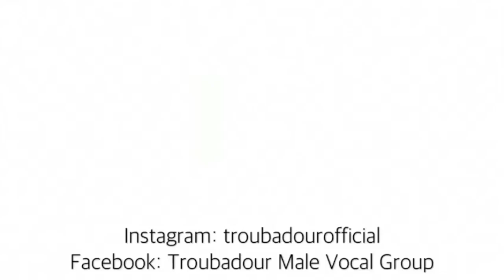Troubadour - "Beach Boys Medley" at Littlecote House Hotel 17/03/20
Medley (songs originally by the Beach Boys) performed by Troubadour

Amateur footage from our set on Tuesday 17th March 2020 at Littlecote House Hotel, Hungerford.